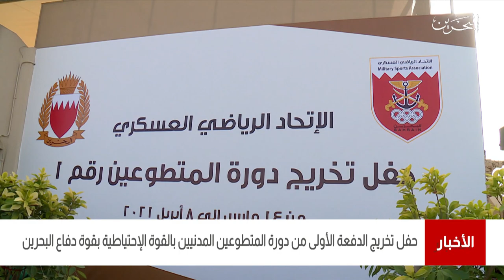البحرين مركز الأخبار : حفل تخريج الدفعة الأولى للمتطوعين المدنيين في القوة الإحتياطية بالدفاع الجوي